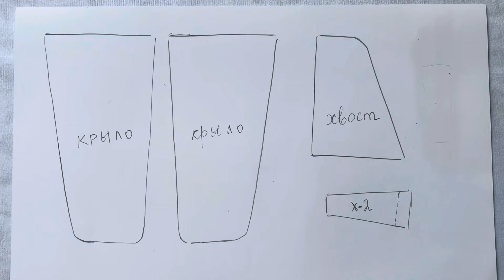БУТЫЛКА И БУМАГА / Поделки на 23 ФЕВРАЛЯ Своими руками САМОЛЁТ ИЗ ПЛАСТИКОВОЙ Бутылки Подарок ПАПЕ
Шаблоны формата А4 найдёте в конце видео
Как сделать самолёт из подручных материалов
Идеи на 23 февраля
Поделки 23 февраля